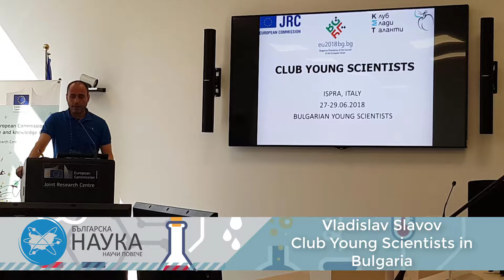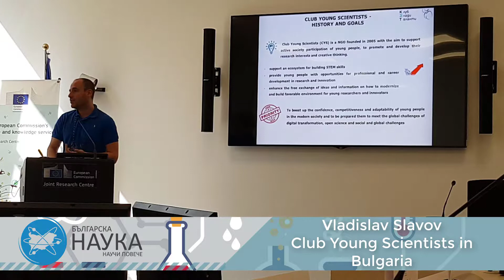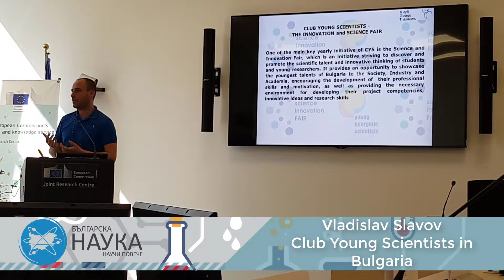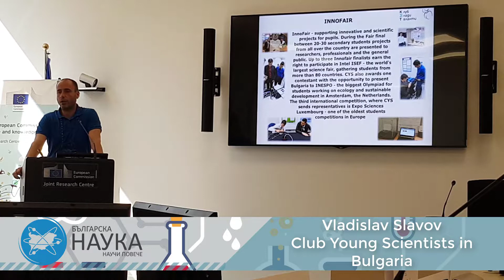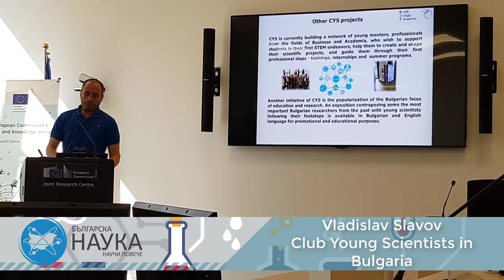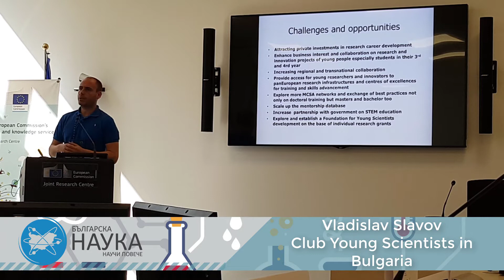Vladislav Slavov: Club Young Scientists in Bulgaria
JRS Ispra, Italy
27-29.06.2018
Bulgarian Young Scientists

Списание "Българска Наука" се издава от Сдружение "Форум Наука" и се развива от края на 2005 година с много добро темпо, предлагайки на посетителите си най-разнообразна интересна и нова информация, поле за изява и място за коментари с други потребители в многото интересуващи ги области на знанието, като бързо се превърна в най-голямата и динамична научна общност в интернета на България.